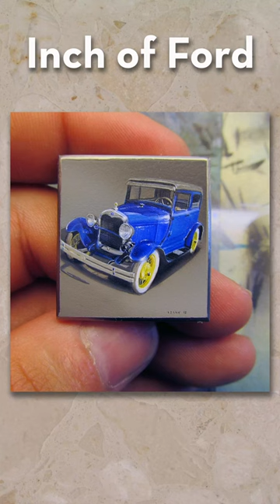The painting 'Inch of Ford'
Here is my 1x1 inch painting on titanium of a Ford Model T. Drop by my channel for more art, demos and live painting!